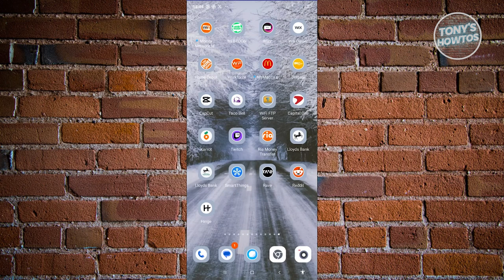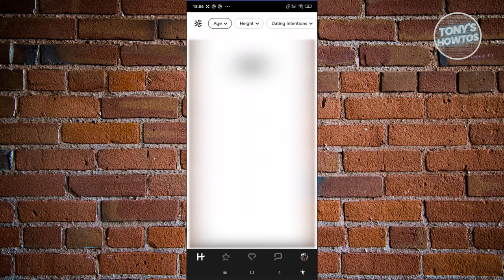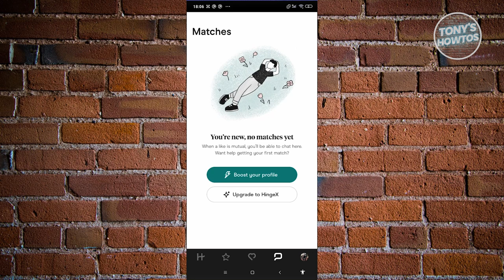How to Match on Hinge Dating App (2024)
In this video, I show you How to Match on Hinge Dating App in 2024. The quick and easy tutorial how to get matches on hinge. Do you want to know step by step how to make a match on hinge in 2024? Yes? Great!